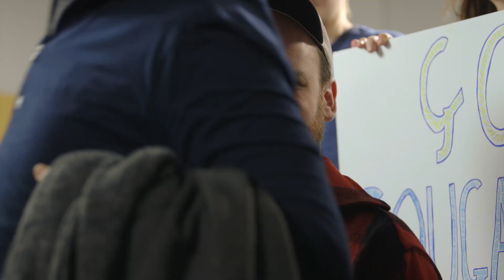Glory Days - Bleacher Creatures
These guys can't stop talking about basketball and/or sex.

Cast & Credits
Director - Nathan Russell
Writer - Dru Johnston
Series Creators - Nathan Russell, Dru Johnston, Frank Garcia Hejl
Assistant Director - Kevin Etherson
Director of Photography - Phil Russell
Assistant Camera - Emily DeBlasi
Additional Camera - Tessa Greenberg
Gaffer - Tom Capps
Producer - Jake Kalos, Grace Leeson
Production Coordinator - Grace Leeson
Production Designer - Eric Quintana
Art Director/Make-up - Samantha Guerewitz
Art Assistant - Morgan Hill
Sound - James Leggero
Script Supervisor - Caroline Haubold
Production Assistants - Zak Roland, Anika Burgess, Chris Valk
Editor - Rachele Volpe
Additional Editing - Denis Cardineau
Assistant Editor - Jared Simon
Office PA - Hannah Kettering

Cast - Nathan Russell, Dru Johnston, Frank Garcia Hejl

Special Thanks - Milburn High School, Dr. Ted D'Alessio, Anna Carey, Steve & Gladys Russell

For UCB Comedy:
Executive Producers - Todd Bieber, Julie Gomez, Nathan Russell